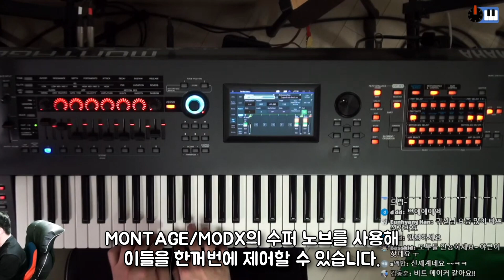[LIVE요약보기] 9/13 신디사이저의 매력이란 무엇이 있을까요?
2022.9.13 방송에서 신디사이저의 매력은 뭔가요에 대한 짧은 답변을 보여드렸습니다.

by. synthelover